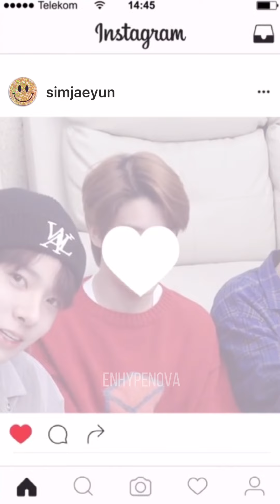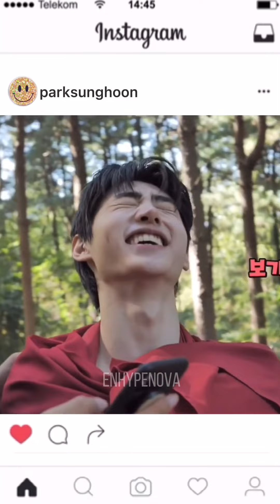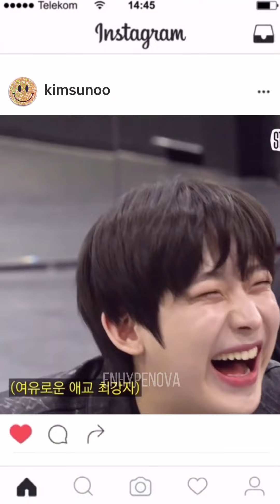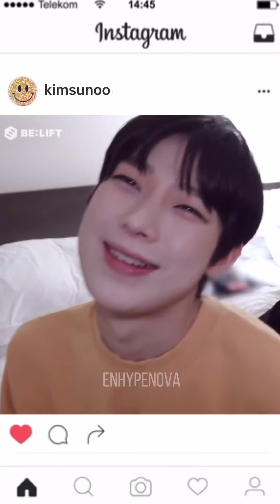ENHYPEN EDIT (ENHYPEN AS THE 1975 SONGS)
HAPPY 2 MONTHS WITH ENHYPEN!!!

posted it here because it’s too long for twt ;-;